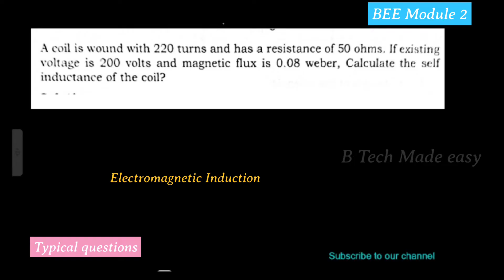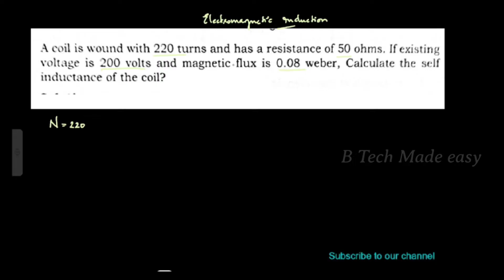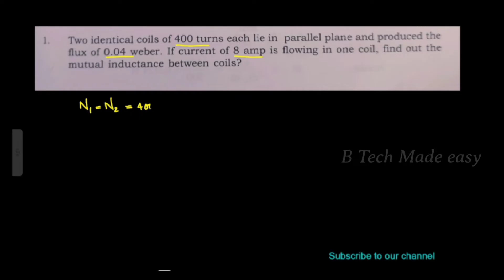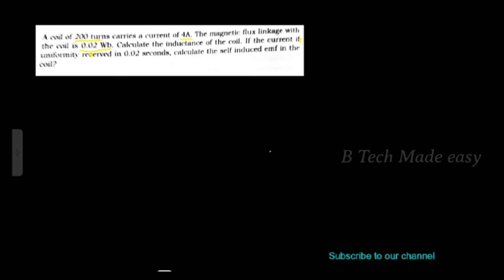EST130 BEE Module 2 / Electromagnetic Induction Part 1 / Problems solutions/ prv / 2019 scheme/ imp🔥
Also follow instagram and facebook electro_magnetic_induction b_tech_made_easy BEE_Module 2